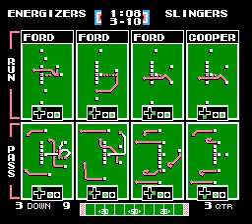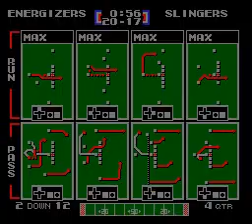ENG vs GUNS Wk 9